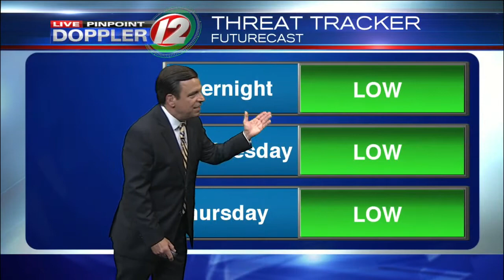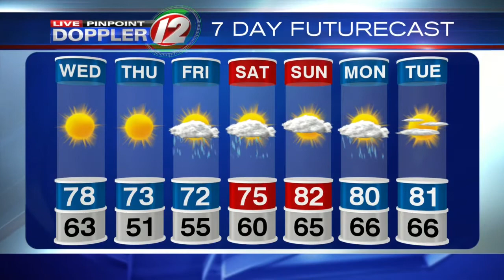Live Pinpoint Doppler 12 Futurecast